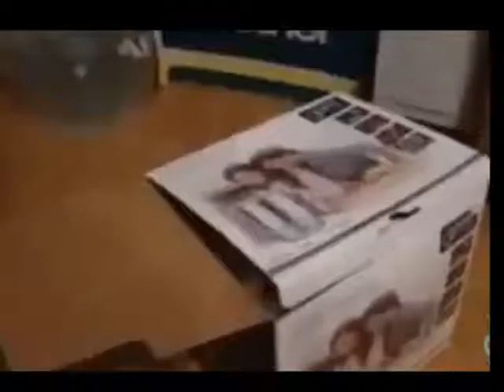Funny Animals Compilation: Funny Cats